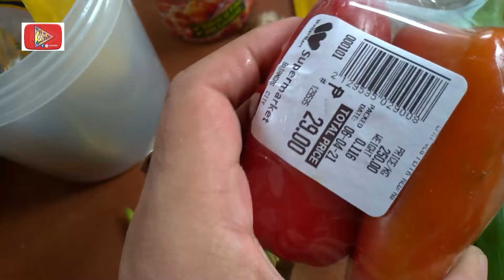Gawin nyo ito sa BALAT ng BAKA siguradong magugustuhan nyo ito | Balbacua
BALBACUA is a beef stew dish. It is made with beef skin, oxtail, and some spices cooked for several hours or till tender. This dish is originated from Visayan Regions of the Visayas and Mindanao islands, each province has its own twist in cooking this dish. It is typically served with white rice.

yan giliw ang version ko ng balbacua panoodin nyo hanggang dulo.. salamat mga giliw..